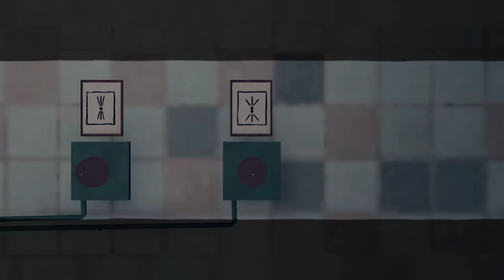THE SECRET ELEVATOR REMASTERED 🥵 PART 4 😊